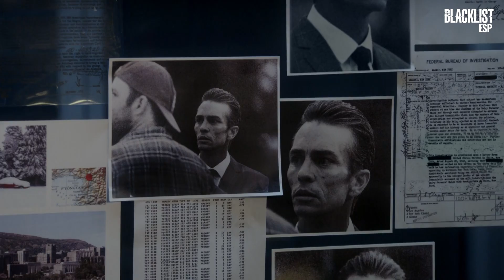Liz se siente traicionada por Red | Temporada 1 | The Blacklist en Español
Donald Ressler evita que la bomba radioactiva explote a la intemperie y contamine el aire. Gina Zanetakos es interrogada y asegura que Raymond Reddington está detrás del asesinato del agente ruso Victor Fokin. Elizabeth Keen cree que Raymond Reddington está obsesionado con ella y lo acusa de inculpar a Tom Keen a propósito.

The Blacklist en Español:
The Blacklist es una serie estadounidense que cuenta la historia de Raymond Reddington, uno de los delincuentes más buscados del mundo, quien decide entregarse al FBI y colaborar para hallar a otros criminales. Su única condición es trabajar de la mano con Elizabeth Keen, una joven novata, que se siente fascinada por la astucia e inteligencia de Reddington.